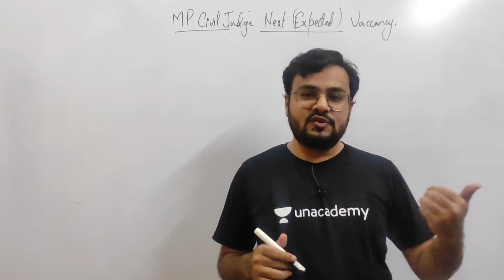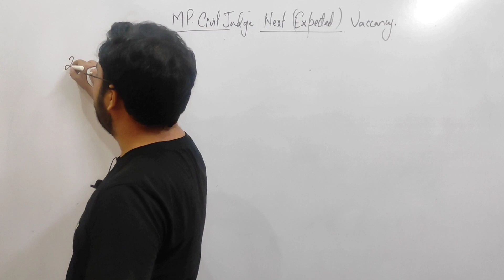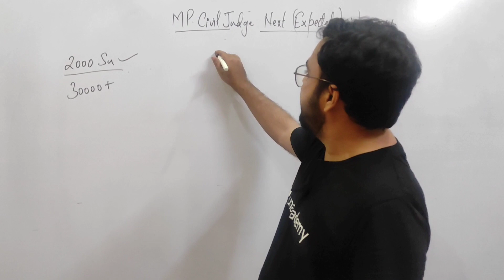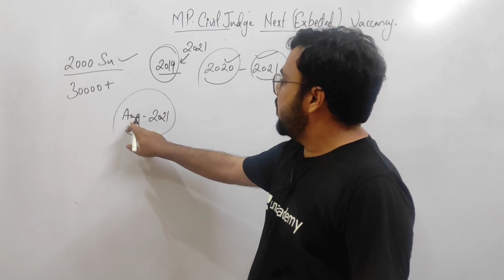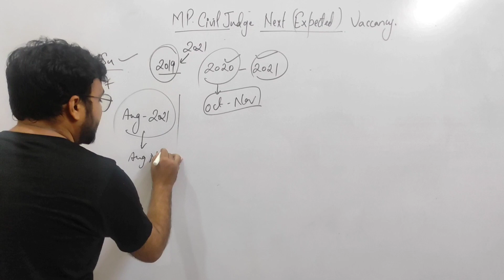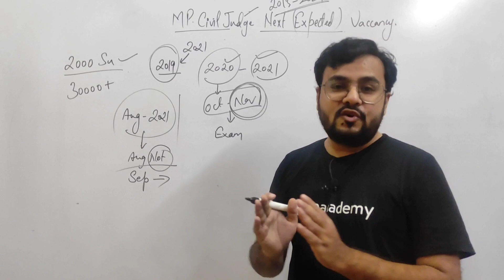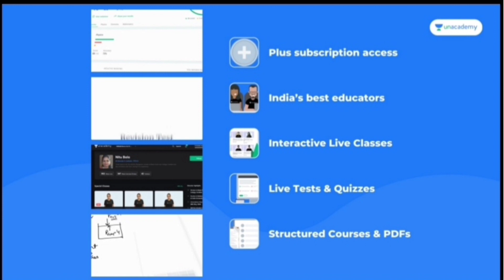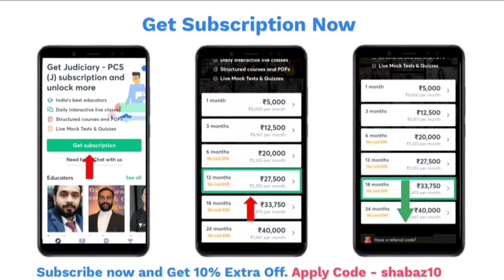Next Expected Vaccancy of Madhya Pradesh Civil judge | MPCJ Next Vacancy ? | MP Civil judge Vaccany.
Steer your preparation on the right track with the best educators for Judiciary exams on Unacademy. Join the 1 year Judiciary Foundation Batch - June, 2021 starting from 9th June for structured and comprehensive preparation with the top educators.

mpcj mains expected date